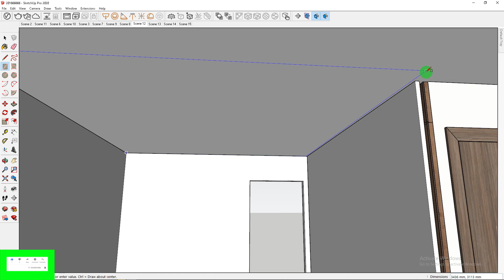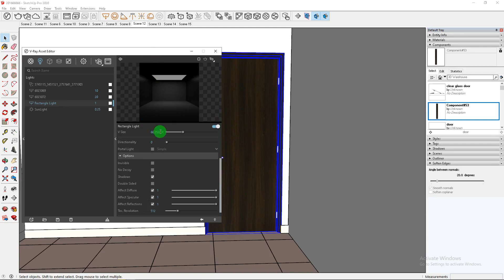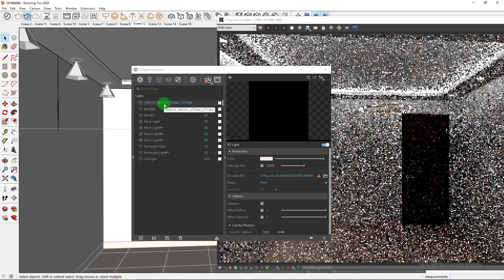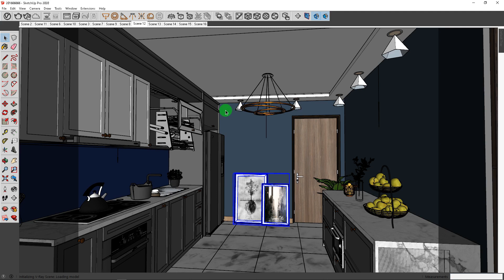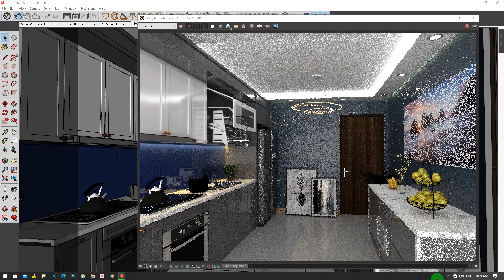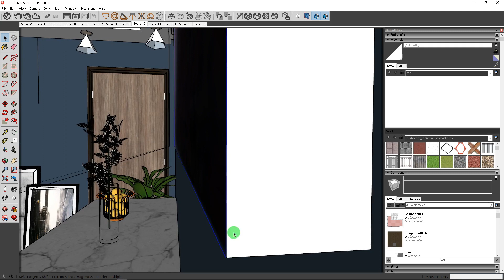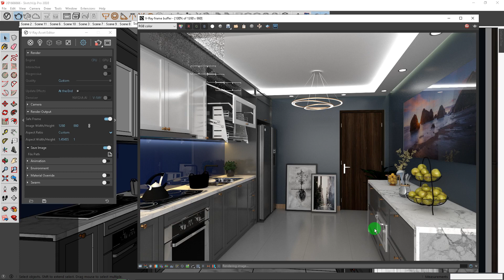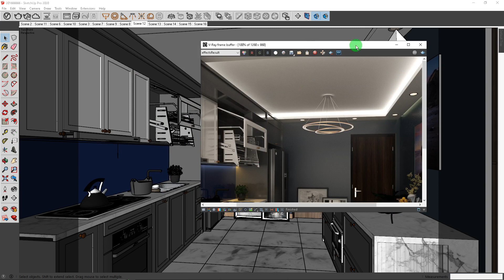Sketchup+Vray 5t 2021 Realistic Kitchen Design #14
On this video will show you the step by step for making a tutorial 2d/3d, Exterior and Interior design of a house